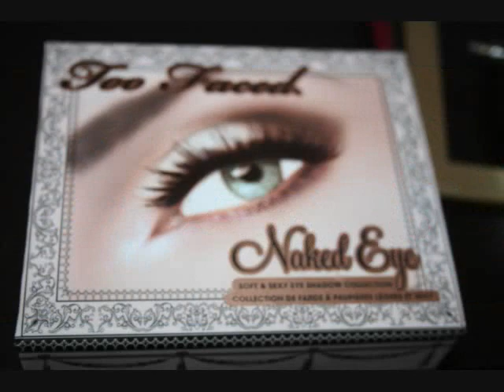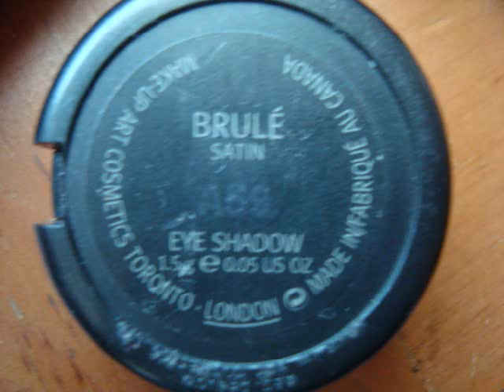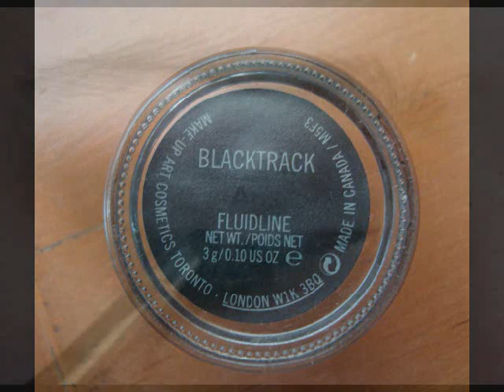Smaller and Sexier Eyes (requested by melomiinto)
Hey!
sorry this took me so long!!!

i used:
Too Faced Naked Eye Shadow Collection Like A Virgin
M.A.C e/s Girlie
Too Faced Naked Eye Shadow Collection Unmentionables
M.A.C e/s Brule
Too Faced Naked Eye Shadow Collection Lap Dance
Too Faced Naked Eye Shadow Collection Pink Cheeks
M.A.C Graphblack Technakohl Liner
M.A.C Blacktrack Fluideline
Cover Girl Lashblast Mascara